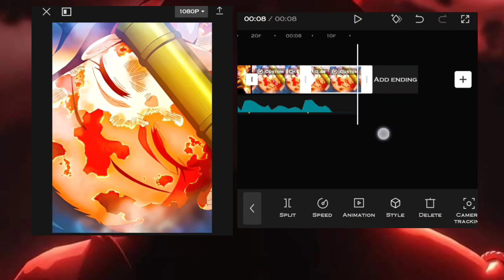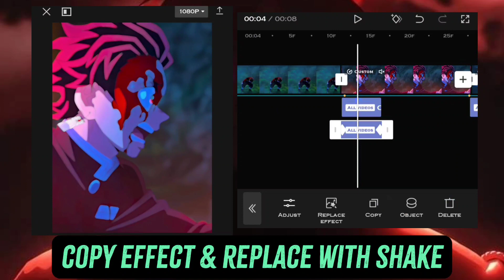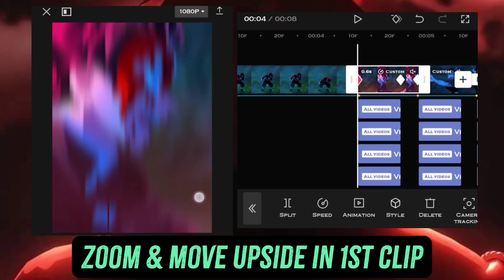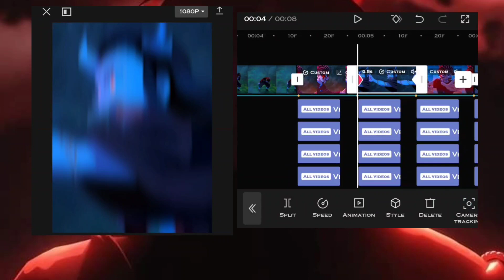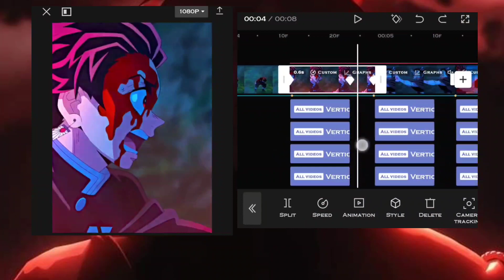Capcut Vertical Bounce Shake | Capcut Tutorial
vertical shake tutorial in capcut
capcut
capcut tutorial for beginners
capcut tutorials
shake capcut tutorial
short tutorial shake capcut
tutorial shake capcut
soft shake capcut tutorial
shake tutorial on capcut
aggressive shake tutorial in capcut
capcut aggressive shake tutorial
capcut cool shake tutorial
Jin Editz